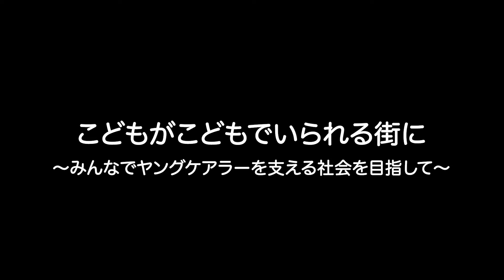ヤングケアラー 周囲の視点編 ー小さな勇気が世界を変えるー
中高生の男女がすれ違いざまの緊張感を題材に、ヤングケアラーではない周囲の人の視点で気づきを訴求するために制作しました。
－このような時、あなたならどうしますか？

（出演者）
ヤングケアラー：椎葉綾音（ライズワンプロダクション所属）、
同　　 級　　生：小川心葉音（ライズワンプロダクション所属）、
母　　　　　親：あやのまいこ　　ほか

（制作協力）
名古屋市立大学芸術工学部　映像研究室/映像によるまちづくり

‹2023年12月制作　子ども青少年局›